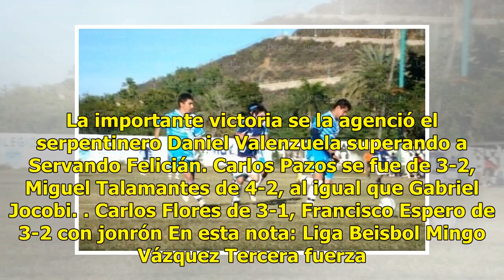La Mingo Vázquez inicialas semifinales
Jornada de interés.      La directiva de la Liga de Beisbol Sabatina Domingo “Mingo” Vázquez de tercera fuerza confirmó para hoy el arranque oficial de las series de semifinales de la campaña 2018 que rinde homenaje a Efraín Castro Román. LOS DUELOS.Las series se pactaron a ganar dos de tres cotejos...